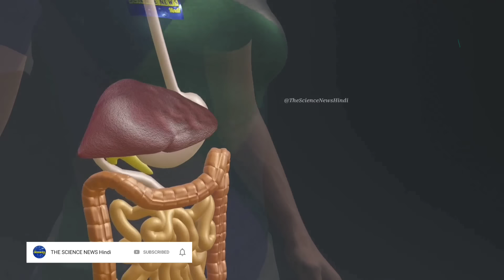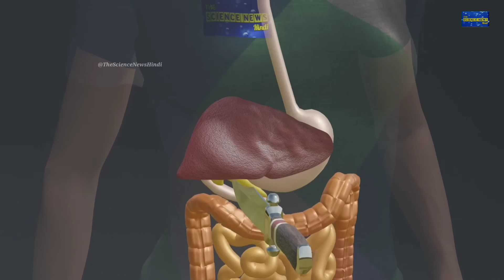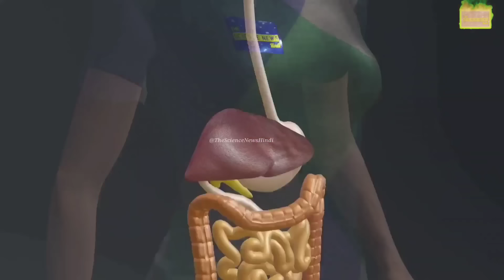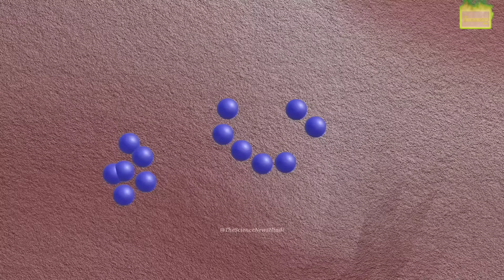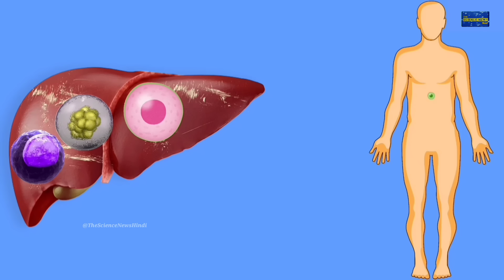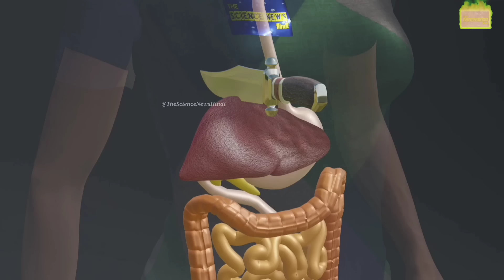हमारा लीवर कैसे काम करता है? | How does our Liver work? | 3D Animation 🔥🔥🔥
Hello Friends...
स्वागत है आपका The SCIENCE news में। आज की इस वीडियो में मैंने "हमारा लीवर कैसे काम करता है?" के बारे में बताया है। कम समय में मैंने आपको सही जानकारी देने की कोशिश की है इसलिए इस वीडियो को पूरा देखें।

वीडियो अच्छा लगे तो Please इसे LIKE कर दे और इस वीडियो से रिलेटेड अपने कोई सुझाव के लिए हमें COMMENT करके बताएं। इस विडियो को SHERE करे ताकि और भी लोग इसके बारे में जान सके और हमारे चैनल को SUBSCRIBE कर ले ताकि आगे भी मैं आपके लिए इससे भी अच्छी वीडियो ला सकू. धन्यवाद।

* हमारे फेफड़े कैसे काम करते हैं?

* हमारे शरीर मे खून कैसे बनता है?

3D Animation Videos

THE SCIENCE NEWS
The Science News
the science news